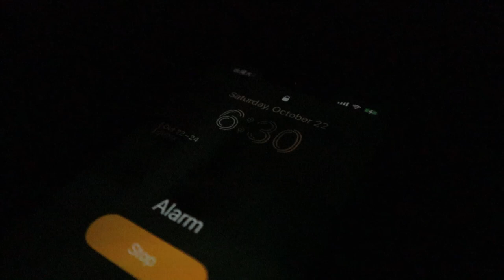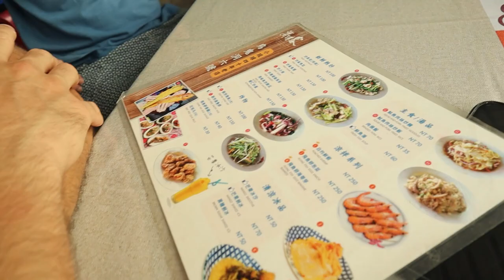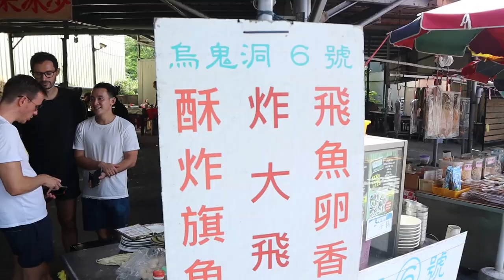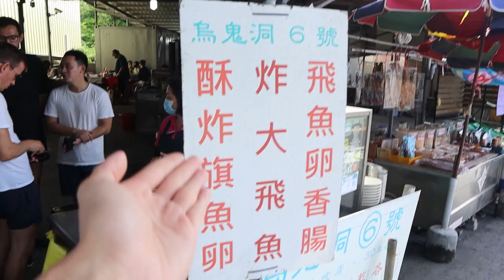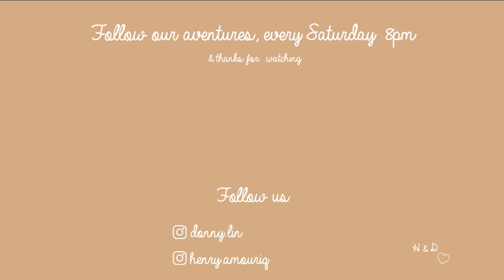Love in paradise Island 💕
Hello everyone,
We hoped you guys liked the video if you could help us by sharing it and giving us alike!👍🏻
Donny & Henry❣️